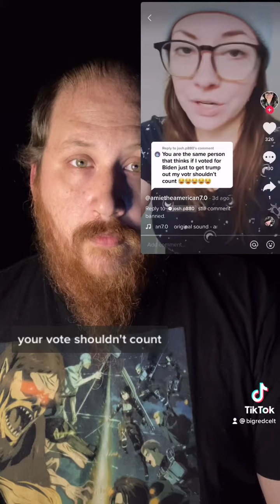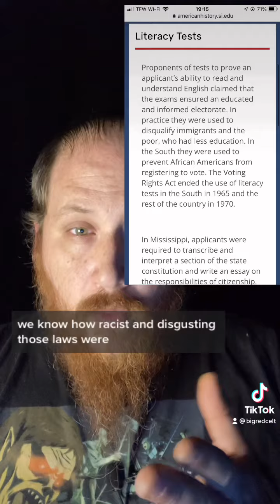Saying the quiet part out loud: voter suppression